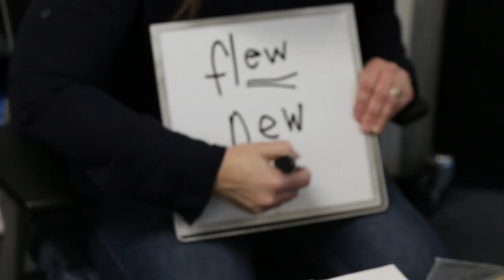Learning to Read Is a Science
With funding from the American Rescue Plan, Saint Paul Public Schools hired WINN (What I Need Now) literacy teachers to provide daily small group reading instruction for kindergarten through third grade students. Close to 3,000 students across the district have participated in the program in its first year.